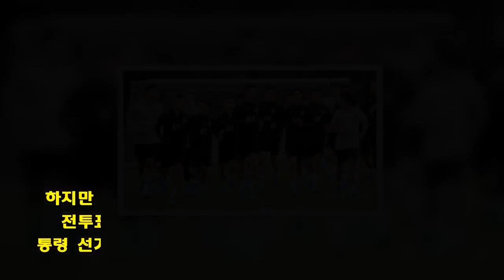[청계천옆 사진관] 축구 국가대표팀 투표 못해 지방선거 투표율 떨어진다?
2018년 러시아 월드컵에 출전하는 대한민국 축구 국가대표팀 선수들이 다음달 13일에 열리는 제 7회 전국동시지방선거 투표를 할 수 없게 됐다. 국가대표들은 오스트리아 전지 훈련 및 평가전을 위해 다음달 3일 출국한다. 하지만 지방 선거일에 투표를 할수 없는 유권자를 위한 사전투표는 6월 8, 9일 이틀간 진행된다. 지방선거는 대통령 선거나 국회의원 선거와 달리 외국 공관에서는 투표가 진행되지 않는다. 2014년 브라질 월드컵 때는 어땠을까. 당시 국가 대표팀은 같은 해 5월 30일 미국 마이애미로 출국하기에 앞서 인천국제공항에서 사전투표를 했다. 제6회 지방선거일은 2014년 6월 4일이었고, 사전 투표일은 선거 5일 전인 5월 30,31일이었기에 가능했다. 2014년 제6회 지방선거 투표율은 56.8%였다. 올해 선거는 월드컵 축구 국가대표팀이 투표를 할 수 없기에 투표율이 더 떨어질지도 모르겠다.김재명기자 옆 사진관 축구 국가 또 손학규 징크스? 빌보드서 수상한 방탄소년단…행동은 젠틀소년단?창닫기기사를 추천 하셨습니다[청계천옆 사진관] 축구 국가베스트 추천 뉴스Copyright by dongA.com All rights reserved.